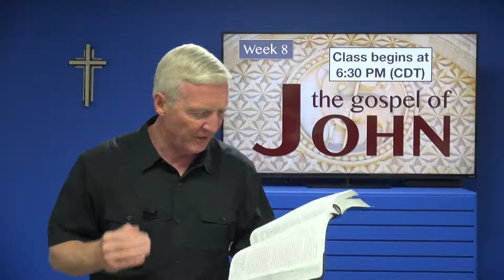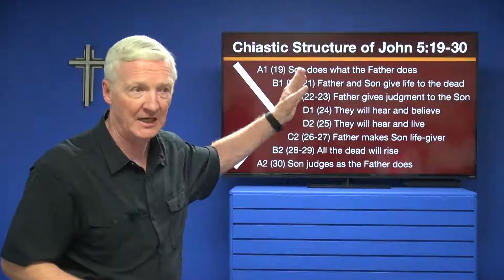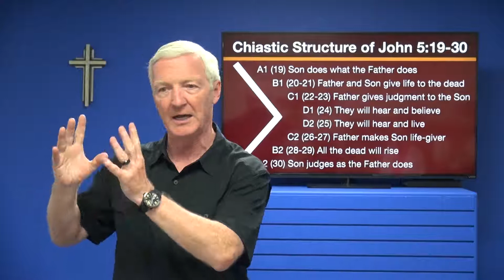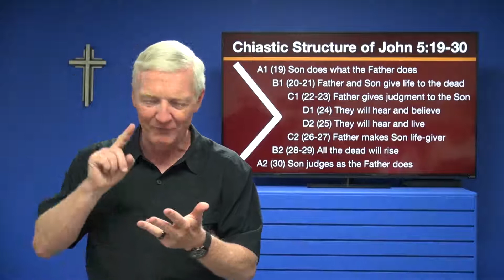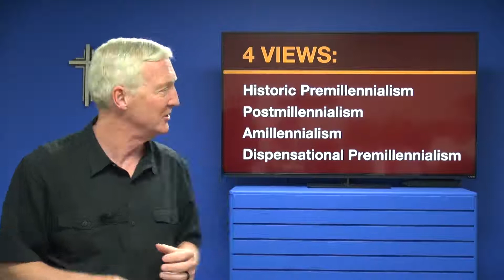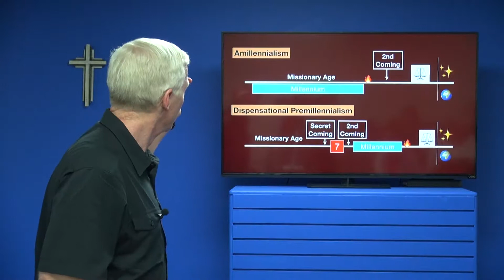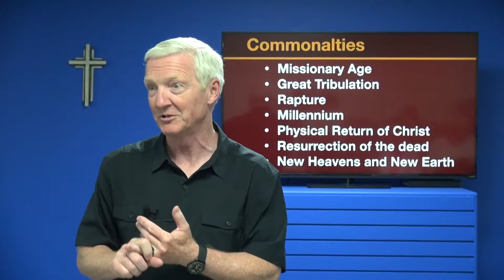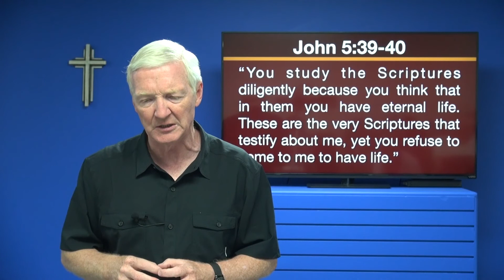The Gospel of John - Week 8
John 5:19-40;  Revelation 20; Daniel 12:2    --  Jesus disputes with religious leaders; The Father and the Son;  Resurrection and the Judgment
Week 8 in a series. The Gospel of John may be one of the most powerful books ever written. Many people have come to faith after reading only this book of the Bible.
Scholarly and archeological discoveries in the recent decades give us new insight on details in the Gospel of John. We can now understand it as the most Jewish rather than the most “Gentile/Greek” of the Gospels, and when we do that we see many things that we missed before.